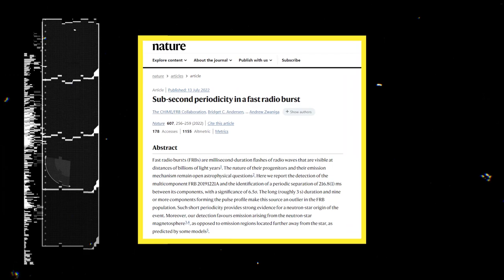Radio Heartbeat Detected Billions of Light-Years Away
Scientists have just detected the longest fast radio burst (FRB) known as FRB 20191221A which lasted for up to three seconds compared to other millisecond-long bursts.

Produced, directed, and edited by:
Ardit Bicaj

Narrated by:
Russell Archey

Graphics:
Space Engine
Dominion Radio Astrophysical Observatory
Chris Smith (USRA)
CSIRO
ICRAR
OzGrav
Swinburne University of Technology

iStock.com/
/Wheatfield

A big thank you to our lovely channel members:
Joseph Pacchetti
Damon Reid